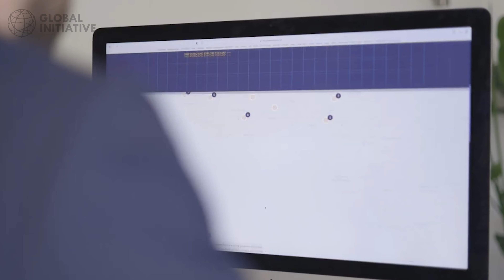CoP to the UNTOC 2022: Civil society engagement and the Global Initiatives involvement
From 17 to 21 October 2022, civil society organizations and UN member states gathered in Vienna – and in virtual events – for the Conference of the Parties to the UN Convention against Transnational Organized Crime (UNTOC). This year’s session is the first time parties to the convention will meet since they launched the UNTOC Implementation Review Mechanism in 2020.

We take a look back at the GI's involvement over the course of the week, as well as the important role civil society has to play at the Conference.